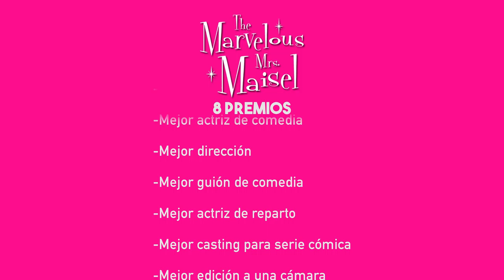Los grandes ganadores de los Emmy's 2018